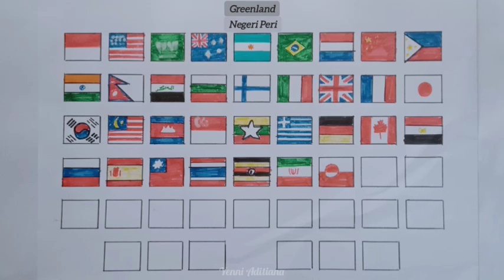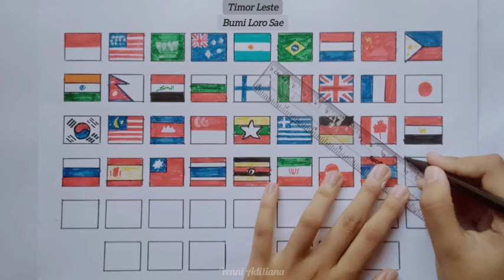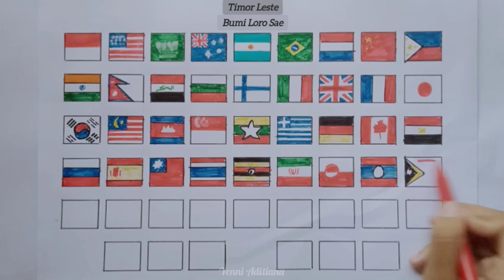Gambar 51 Bendera Negara dengan Julukannya (8) || Drawing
Gambar 51 Bendera Negara dengan Julukannya || Drawing